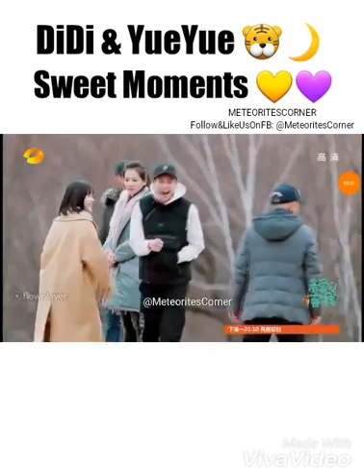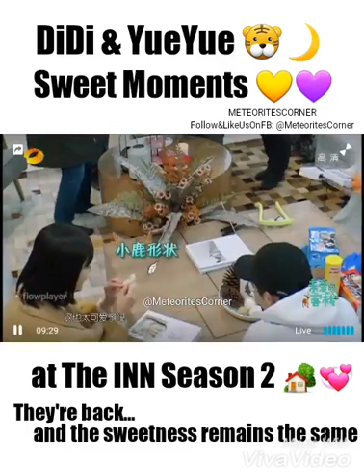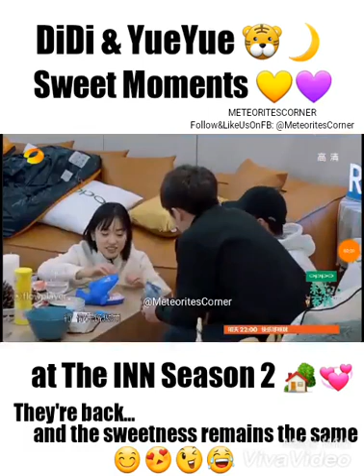The INN 2 DyShen moment♥️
credit to @MeteoritesCorner